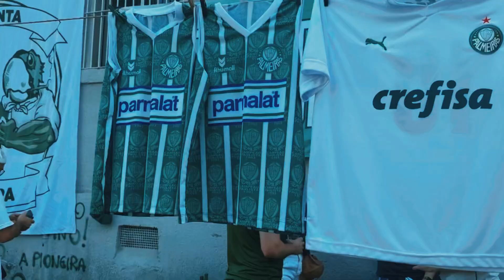EMOCIONANTE! ABEL FERREIRA GANHA ABRAÇOS DE CRIANÇAS E FICA SEM JEITO EM PALMEIRAS X SÃO BENTO